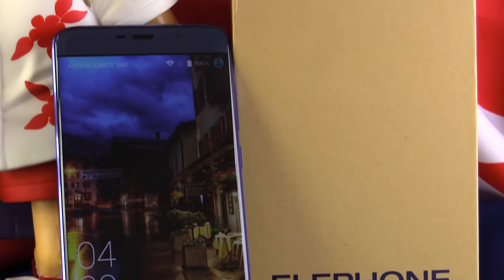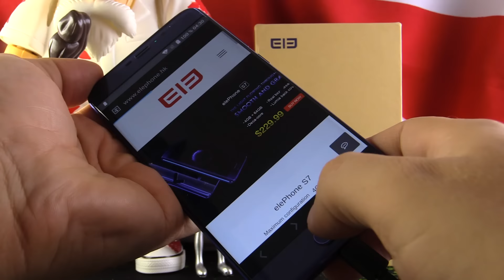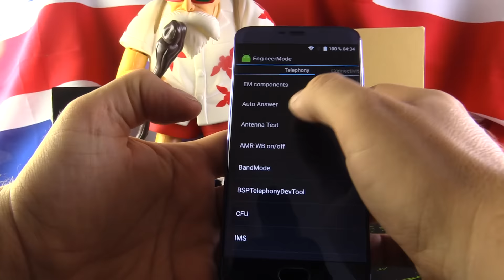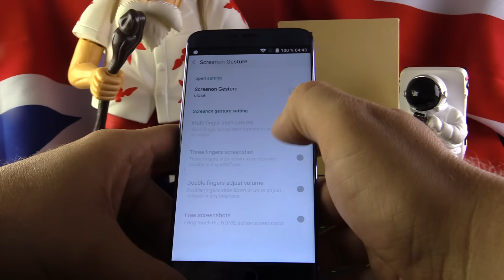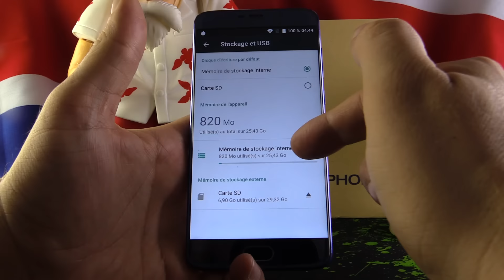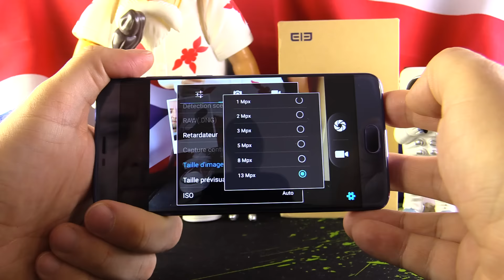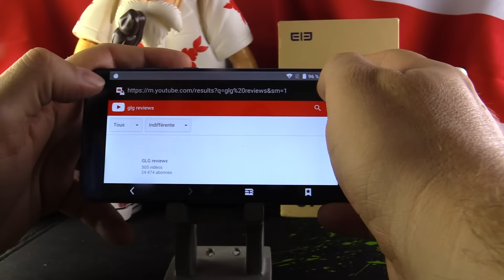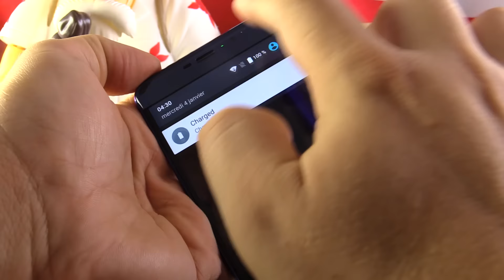Elephone s7 Bezeless, Un Samsung S7 Edge à 200 Euros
Le Elephone S7 se donne des airs de Samsung S7 pour seulement 200€, mais que vaut il réellement ?